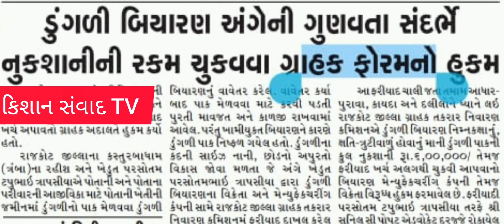ડુંગળી નુ ઓછી ગુણવતા વાળુ બિયારણ થી થયેલ નુકશાન નુ વળતર khedut ને ચૂકવવામાં આવશે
ડુંગળીનુઓછીગુણવતાવાળુબિયારણથીથયેલનુકશાનનુ વળતર khedut ને ચૂકવવામાં આવશે|khedut